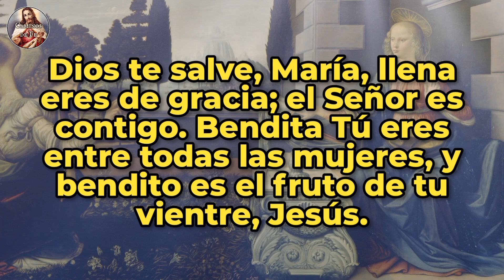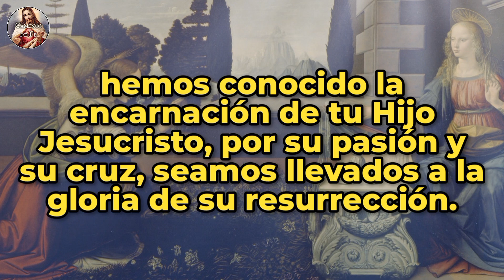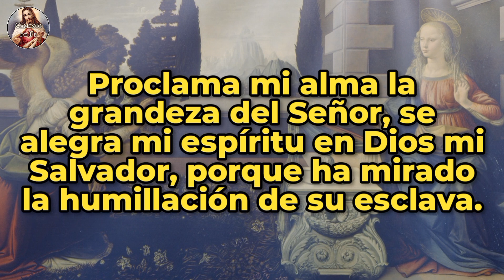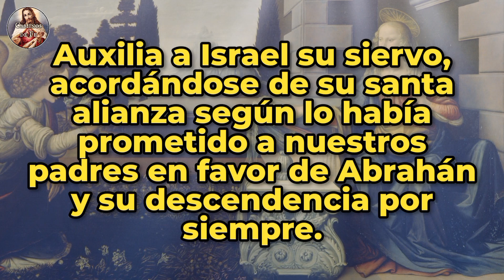ÁNGELUS DEL AMANECER | 05 de junio de 2023.